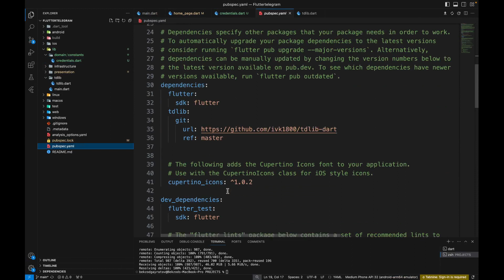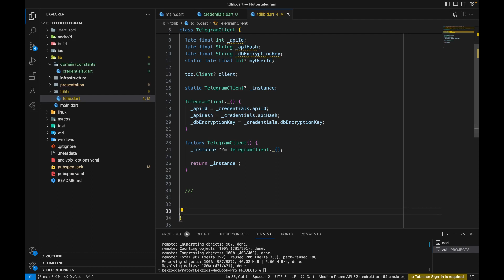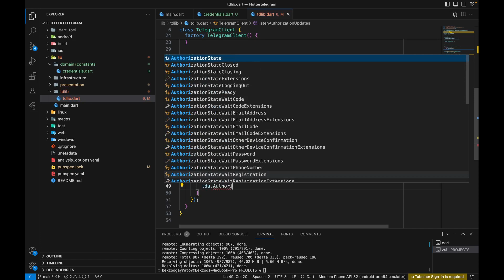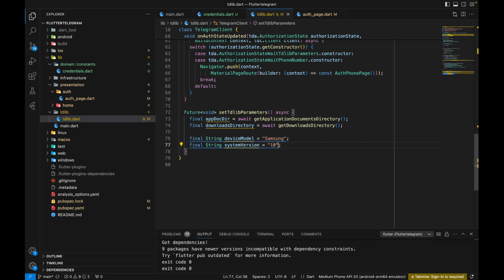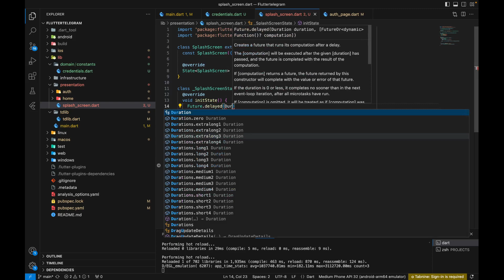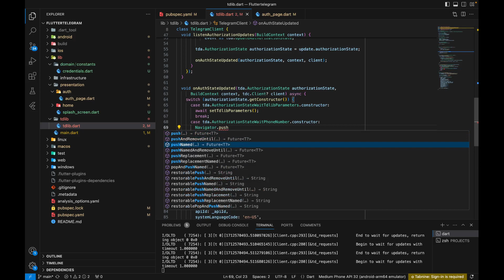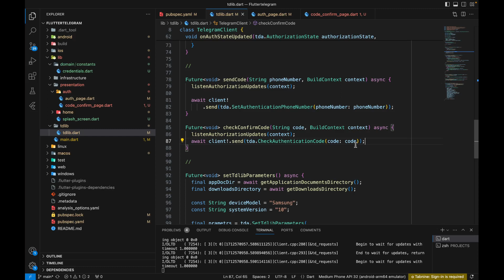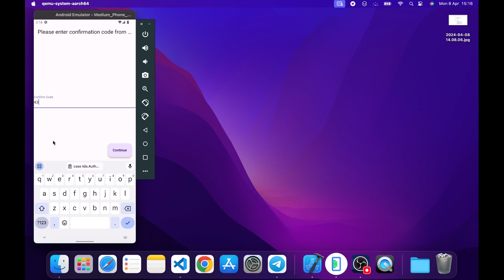Telegram authentication process with Flutter 1# | Phone number, confirm code.